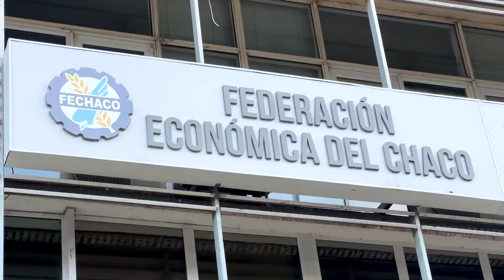Especialización en Derecho Civil y Comercial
👉 En el marco de la Especialización en Derecho Civil y Comercial realizamos la conferencia "Empresa: Innovación y Crisis" con la disertación del Dr. Daniel Roque Vítolo
Analizamos las nuevas formas de negocios y las necesidades que enfrentan las empresas dentro de un contexto cambiante e incierto.

¡Gracias Dr. Vítolo por su aporte y excelencia académica! 👏🙌